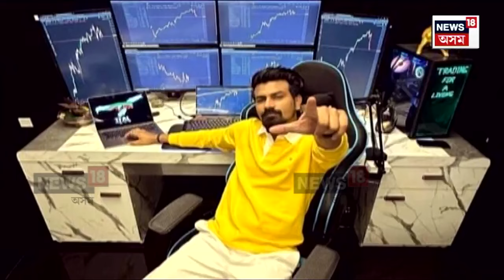Trading Scam Assam | বিনিয়োগৰ নামত প্ৰৱঞ্চকে সৰকালে ২০হাজাৰ কোটি টকা | N18V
Trading Scam Assam | আৰক্ষী আৰু প্ৰশাসনৰ নাকৰ তলতে ট্ৰেডিং আৰু বিনিয়োগৰ নামত প্ৰৱঞ্চকে সৰকাই নিলে প্ৰায় ২০হাজাৰ কোটি টকা। সমগ্ৰ দেশ কঁপাই যোৱা এই বিয়াগোম কেলেংকাৰীৰ তদন্তৰ দায়িত্ব CBI ৰ হাতত অৰ্পণ কৰাৰ দাবী বিৰোধীৰ।